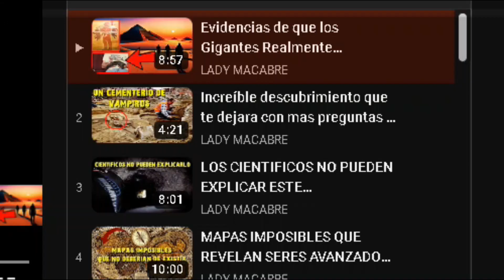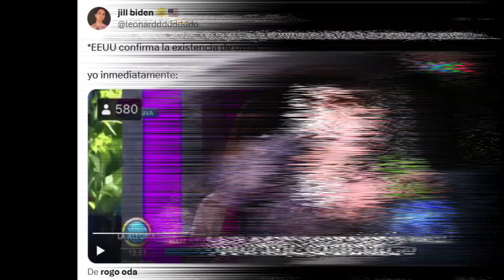Hablemos de lo que esta pasando